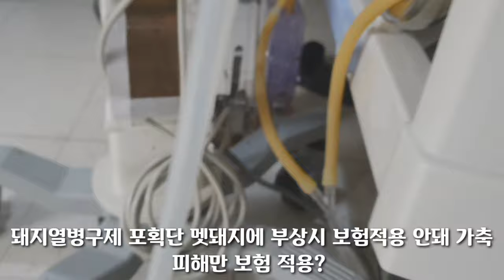최초공개) 야생멧돼지에 부상 단독 인터뷰 2 멧돼지사냥 멧돼지 사냥 사냥개